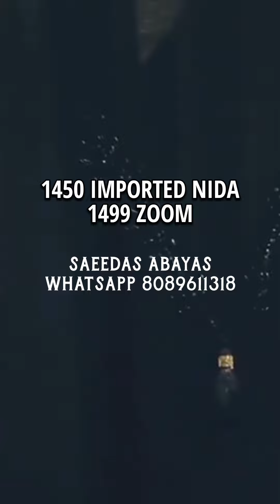OFFER! OFFER! / അടിപൊളി ഓഫർ വന്നിട്ടുണ്ടേ 🤩കൂടെ ഒരു giveaway ആയാലോ 😊/New model abayas at just ₹1450🥰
SAEEDAS ABAYAS